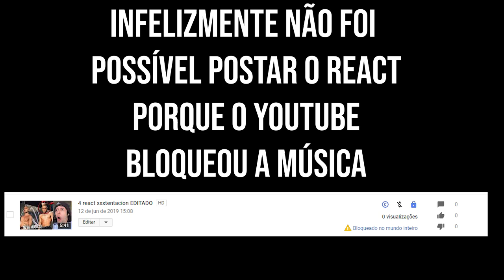NOVO HIT DO X? 🔥 XXXTentacion & Craig Xen - RUN IT UP! - ANÁLISE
GREG FERREIRA│EDUKOF│BREAKMEN│AQUILA NOLASCO│ESTADOS UNIDOS│EUA│XXXTENTACION│LEGENDADO│TRADUÇÃO│LIL PUMP│6IX9INE│TRIPPIE REDD│LIL XAN│LIL PEEP│LIL TAY│BHAD BHABIE│MARCO DOS ANJOS

MANSÃO XERECRAZY 🐸